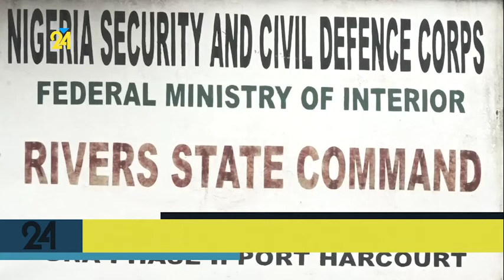TACKLING OIL THEFT: NSCDC RECEIVES NEW GUN BOAT AND AMBULANCE INTERCEPTS 8 TRUCKS, ARREST 8 SUSPECTS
The Nigeria Security and Civil Defence Corps (NSCDC) has reaffirmed its commitment to ridding Rivers State of illegal oil bunkering and ensure safety of critical national assets from economic saboteurs.

This followed the arrest of 8 suspected oil thieves, along with 8 trucks used in carrying out the illegal activities in the State.⁵

In a chat with newsmen, Commandant of the Nigeria Security and Civil Defence Corps (NSCDC) in Rivers State, Abu Tambuwal affirmed that the Command has taken delivery of the Gun Boat, donated by the State Government, towards boosting operations against illegal oil bunkering.

Tambuwal, who gave details of some achievements of the NSCDC within the week, said the Command intercepted and impounded 8 trucks, conveying suspected illegally refined diesel along Mbiama, the border between Bayelsa and Delta State.

The trucks were intercepted while the 8 suspects were in transit out of Rivers State.

Track up - Abu Tambuwal – Commandant, NSCDC RIVERS STATE

Tambuwal also hinted that the NSCDC Commandant-General, Ahmed Abubakar Audi, allotted a new Ambulance to the Command, which will be positioned at the Port Harcourt International Airport for effective usage during emergencies.

The Commandant reiterated commitment of NSCDC in the fight against oil theft, oil bunkering and other illegal dealings in petroleum products in the State.

He said there is a new Sheriff in town and  it will no longer be business as usual, as the eagle eye of the Command is across the 23 Local government areas of the state to check criminal activities.